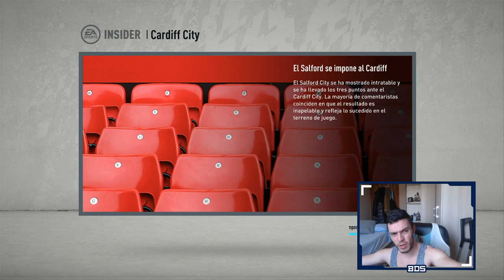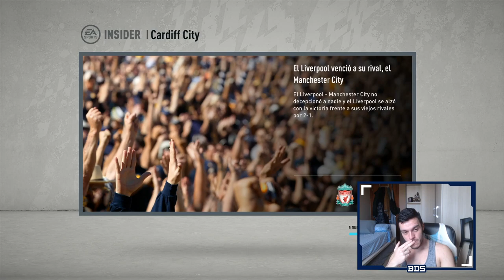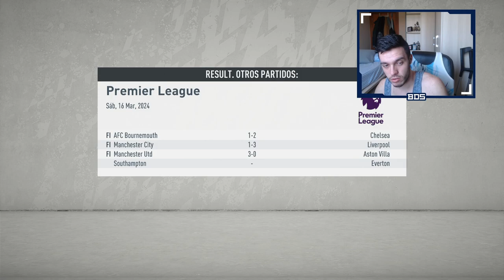FIFA 20 MODO CARRERA REGENS | SALFORD | UN DESPIDO ANUNCIADO #52